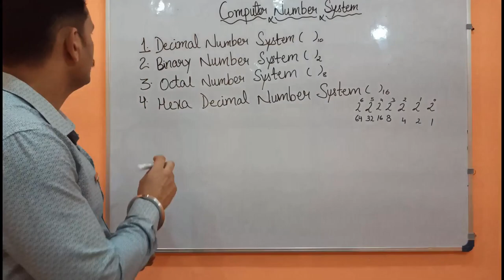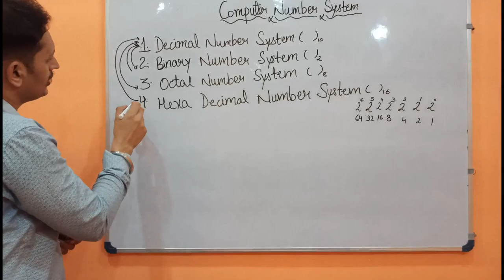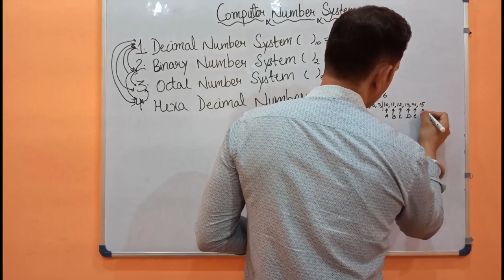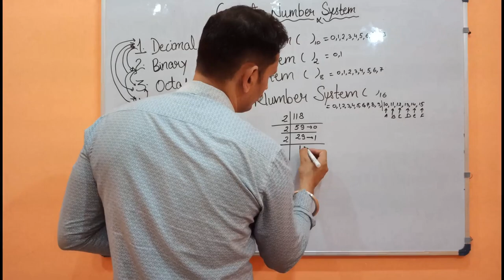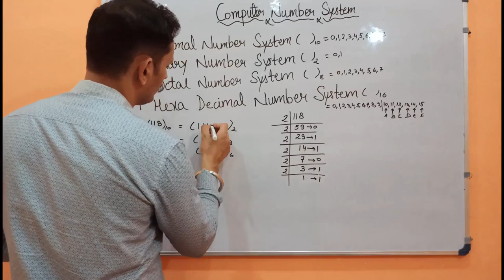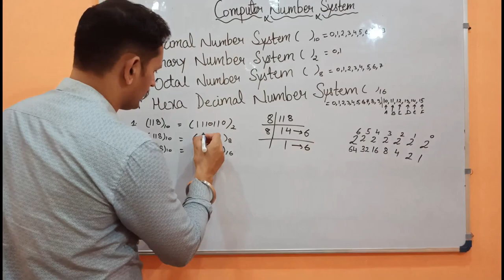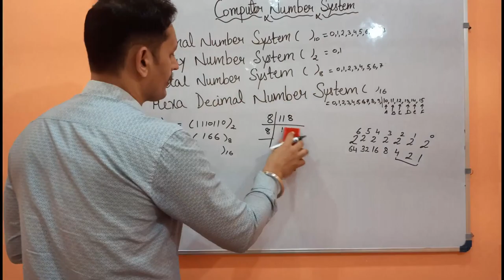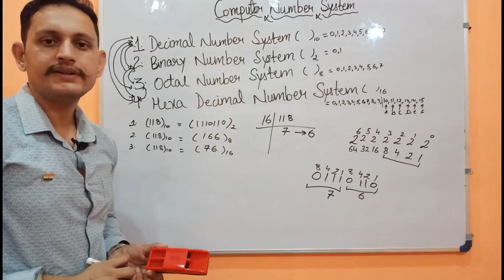Computer number system|Decimal no system to Binary,Octal and Hexa decimal number system|Part-1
In this vedio , we are discussing about the Computer Number system , Type of number system
1. Decimal Number System
2. Binary Number System
3. Octal Number System
4. Hexa decimal Number system
 and also discuss the conversion of decimal number system to firstly  Binary Number system , secondly Octal number system and in the last Hexa decimal Number system

In the next vedio , we will be discussing about the  next topic of computer Number system.